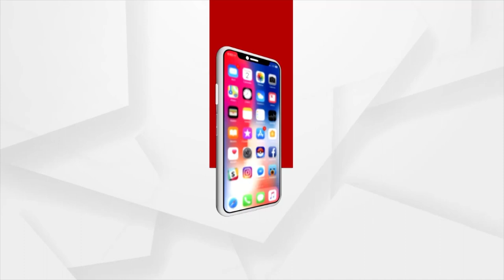Special Odisha Assembly Session Likely To Be Stormy Today